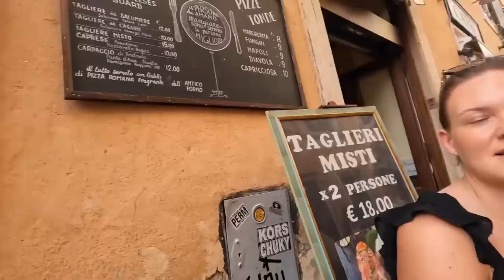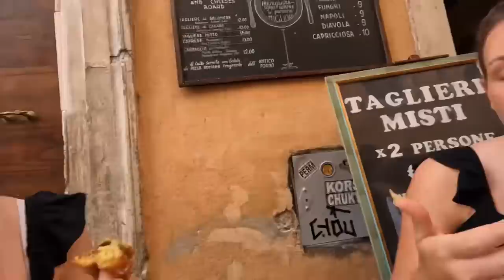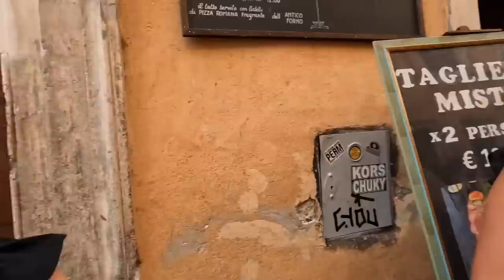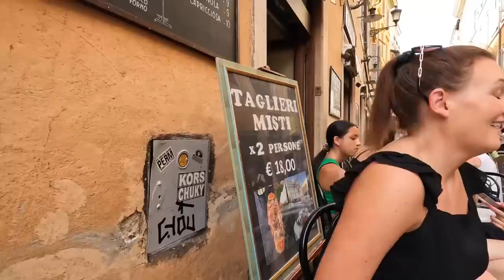ROME VLOG | Day 2 | Vatican City, magnum pleasure store, Travestere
Hello everyone!
We are back with a very hot day 2 in Rome. We went to the Vatican City, we made our own magnums at the magnum please store and then we had dinner at travestere in the evening!